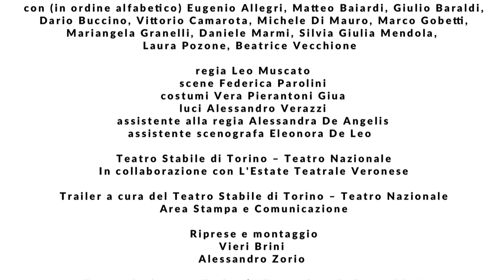COME VI PIACE - Trailer delle prove 2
Come vi piace
di William Shakespeare
traduzione e adattamento Leo Muscato

scene Federica Parolini
costumi Vera Pierantoni Giua
luci Alessandro Verazzi
musiche originali Dario Buccino
consulenza sonora Gup Alcaro
assistente alla regia Alessandra De Angelis
assistente scenografa Eleonora De Leo

Nuova produzione del Teatro Stabile di Torino – Teatro Nazionale
in collaborazione con l’Estate Teatrale Veronese

con (in ordine alfabetico):
Eugenio Allegri, Matteo Baiardi, Giulio Baraldi, Dario Buccino, Vittorio Camarota, Michele Di Mauro, Marco Gobetti, Mariangela Granelli, Daniele Marmi, Silvia Giulia Mendola, Laura Pozone, Beatrice Vecchione.

Lo spettacolo viene presentato il 12 luglio 2016 al Festival shakespeariano di Verona nell’ambito dell’Estate Teatrale Veronese in una versione site specific appositamente ideata per il festival in occasione del 400° anniversario della morte di Shakespeare. Repliche al Teatro Romano il 13 e 14 luglio 2016.

Verrà ripreso nella stagione successiva per una tournée che non tocca Torino.

Torino, Teatro Carignano, 17 maggio-5 giugno 2016
Verona, Teatro Romano, 13-14 luglio 2016